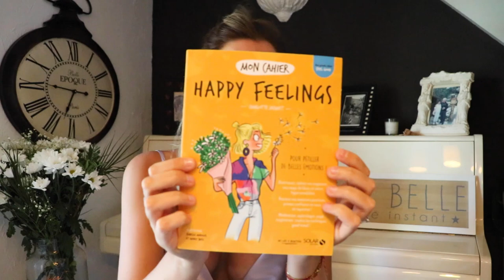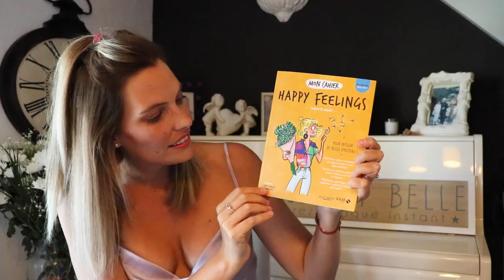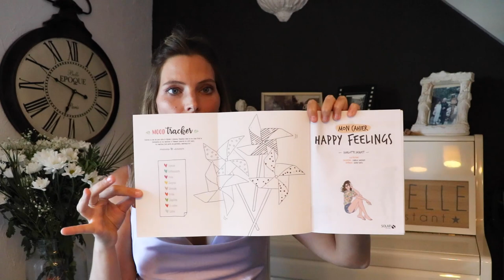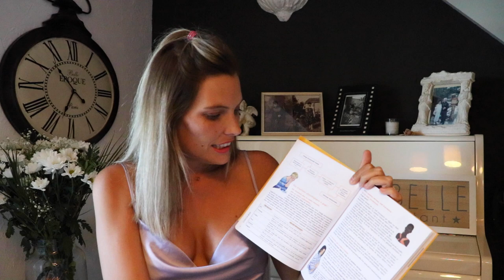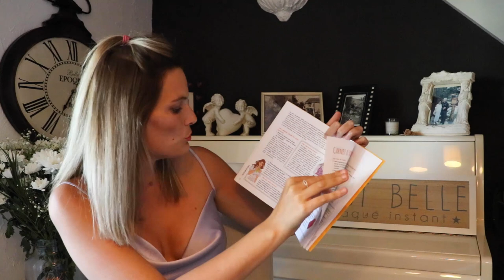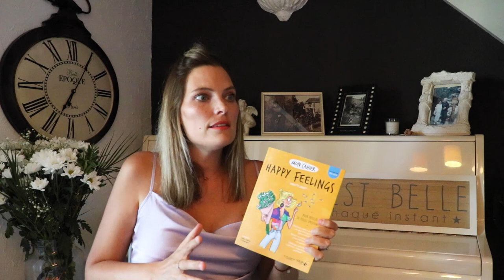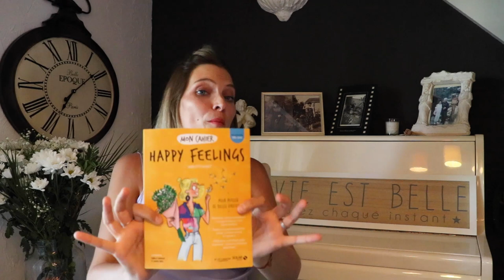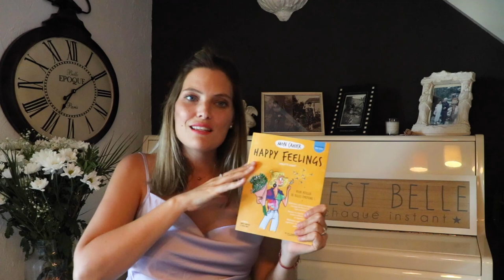Mon tout premier LIVRE est sorti !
Je suis ravie de vous retrouver aujourd'hui pour vous annoncer ENFIN la grande nouvelle ^^
Mon tout premier livre est disponible en librairie et en ligne aux éditions SOLAR.
Il s'agit d'un format mon cahier pour décrypter, gérer ses émotions et déployer leurs pouvoirs !
Qu’on soit hyperémotive ou control freak, les émotions sont une chance ! Instinctives, elles sont un message de notre inconscient. Les écouter, c’est être en phase avec soi-même, poser ses limites et booster ses good vibes.
Au programme :
• Les principales émotions : leurs signes dans le corps, leur fonctionnement (charge émotionnelle, tension, décharge émotionnelle) et leurs significations pour mieux décrypter le besoin insatisfait qu’elles signalent. Avec une méthode en 7 étapes pour les gérer.
• Un programme de détox émotionnelle pour se libérer des émotions enfouies (vieilles colères, stress chronique, phobies…) avec des méthodes psy, des huiles essentielles, etc.). Et des rituels feel good (yoga, respiration, méditation, alimentation good mood…) pour protéger ce nouvel équilibre émotionnel.
• Un programme antistress : des techniques antistress SOS pour faire face aux émotions sur l’instant et des routines le matin et le soir pour se libérer des tensions au quotidien.
• Les émotions girl power : les écouter, assumer leur fluctuation pour se reconnecter à son corps, à son féminin sacré, à son intuition, s’affranchir des injonctions de la société, s’autoriser à être soi et prendre enfin confiance.

Belle journée
Charly

Retrouvez mon programme la naturopathie au fil des saisons pour prendre soin de votre santé et bien-être au quotidien

Nouveauté: le magazine mensuel digital la naturopathie au fil des saisons